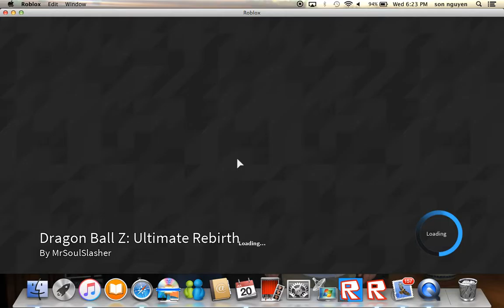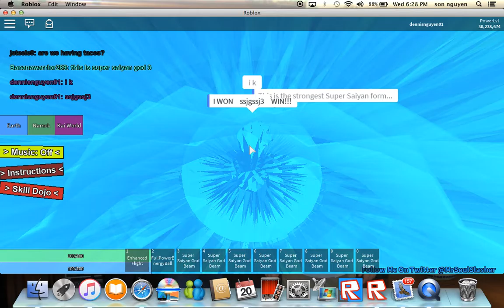dbzur part 1 the adventure begins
Part 2 will be next while goku and gohan were training and fighting against broly and goku acceded to ssjgssj2. come back for more